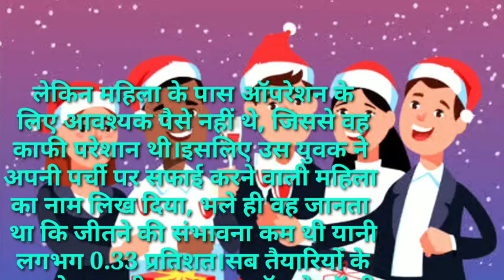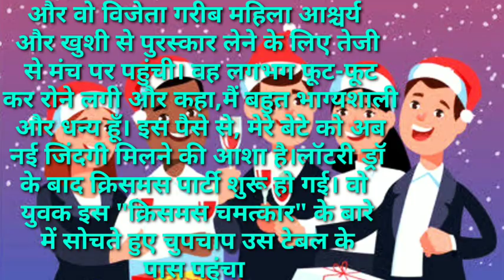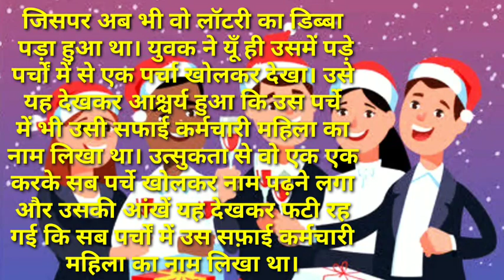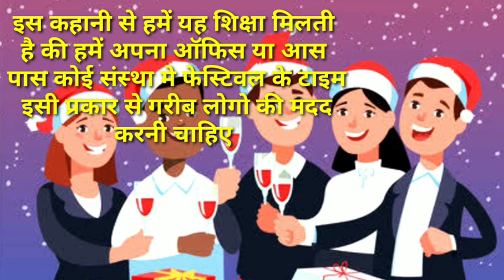Christmas ki pyari si kahani !!क्रिसमस की प्यारी सी कहानी !! kahaniyan hindi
Christmas ki pyari si kahani
क्रिसमस की प्यारी सी कहानी